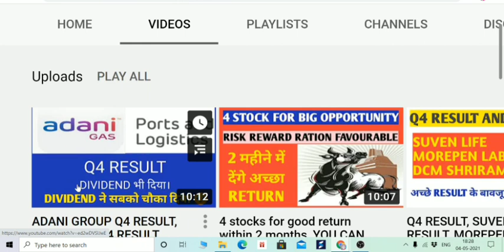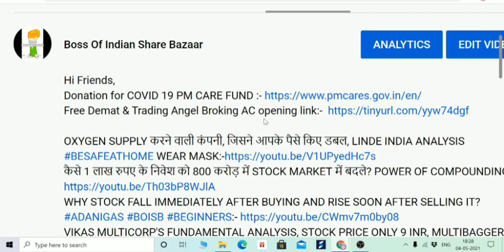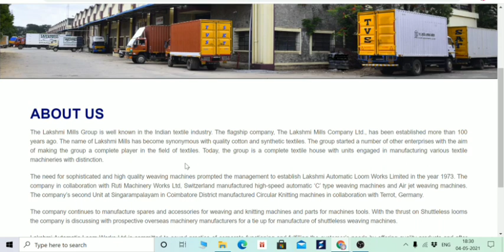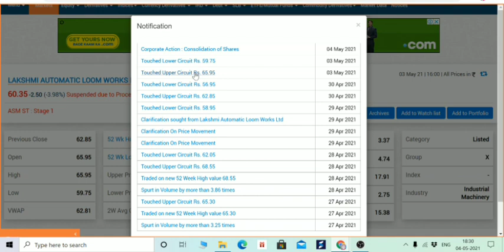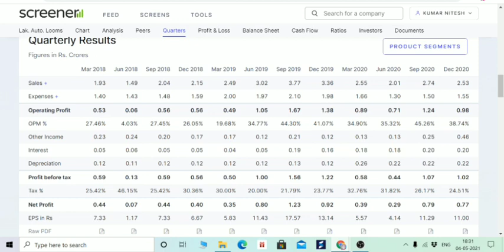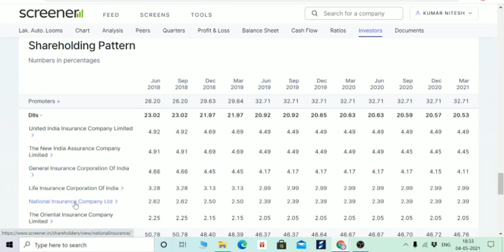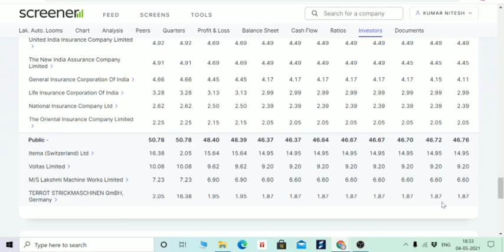STOCK SPLIT AND STOCK JUMPS 860% IN A SINGLE DAY, LAKSHMI AUTOMATIC LOOM STOCK ANALYSIS